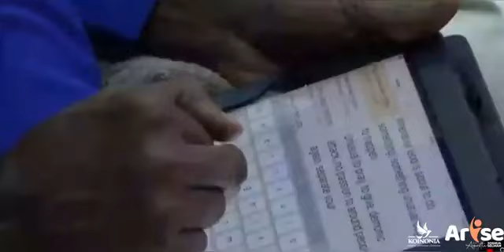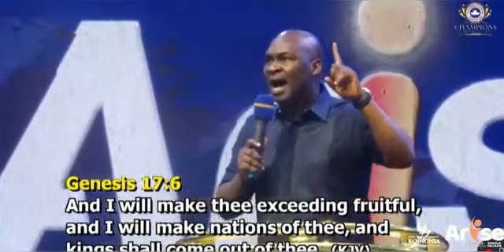🔥DISCERNING SEASONS - RCCG WARRI (7 DAYS OF GLORY) WITH APOSTLE JOSHUA SELMAN NIMMAK